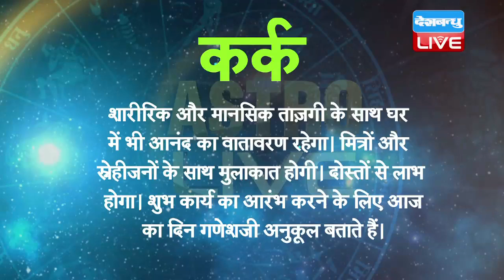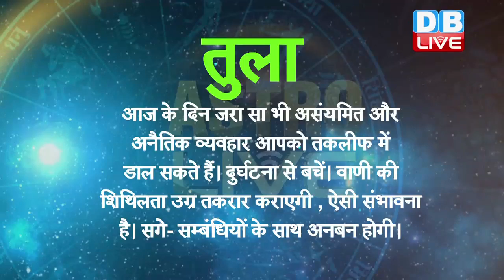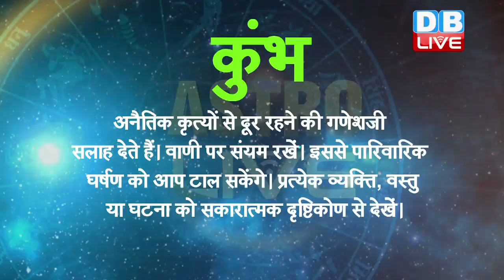आज का राशिफल|Today Astrology | 17 December 2017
मेष - गणेशजी बताते हैं कि आज का दिन आर्थिक और व्यावसायिक दृष्टि से लाभदायक है। लंबी अवधि की आर्थिक योजना के लिए अनुकूल दिन है। शारीरिक और मानसिक स्फूर्ति और ताज़गी का अनुभव करेंगे।
वृषभ - आज आपकी वाणी का जादू किसी को अभिभूत करके आपको लाभ दिलाएगा। वाणी की सौम्यता नए संबंध स्थापित करने में सहायता करेंगे। शुभकार्य करने की प्रेरणा मिलेगी।
मिथुन - द्विधा में उलझा हुआ आपका मन महत्त्वपूर्ण निर्णय नहीं ले सकेगा। वैचारिक तूफानों से मानसिक अस्वस्थता अनुभव करेंगे। अत्यधिक भावनाशीलता आपकी दृढ़ता को कमज़ोर करेगी। पानी तथा अन्य तरल पदार्थों से सावधान रहें।
कर्क - शारीरिक और मानसिक ताज़गी के साथ घर में भी आनंद का वातावरण रहेगा। मित्रों और स्नेहीजनों के साथ मुलाकात होगी। दोस्तों से लाभ होगा। शुभ कार्य का आरंभ करने के लिए आज का दिन गणेशजी अनुकूल बताते हैं।
सिंह - पारिवारिक सदस्यों के साथ सुख-शांति से दिन व्यतीत होगा। उनका सहयोग मिलेगा। स्त्री मित्रों से विशेष मदद प्राप्त कर सकगें। दूरस्थ मित्र और स्नेहीजनों के साथ संपर्क या संदेशव्यवहार लाभदायक साबित होंगे।
कन्या - गणेशजी कहते हैं कि आज के लाभदायक दिन से आपकी वैचारिक समृद्धि बढ़ेगी। वाकपटुता और मीठी वाणी से आप लाभप्रद सौहार्दपूर्ण सम्बंध विकसित कर सकेंगे। उत्तम भोजन, भेंट उपहारों और वस्त्रों की प्राप्ति होगी।
तुला - आज के दिन जरा सा भी असंयमित और अनैतिक व्यवहार आपको तकलीफ में डाल सकते हैं। दुर्घटना से बचें। वाणी की शिथिलता उग्र तकरार कराएगी , ऐसी संभावना है। सगे- सम्बंधियों के साथ अनबन होगी।
वृश्चिक - नौकरी- धंधे या व्यवसाय में लाभ प्राप्ति होगी। मित्रों के साथ मुलाकात, प्रवास का आयोजन करेंगे, विवाहोत्सुक युवक-युवतियों के विवाह के लिए सुनहरे अवसर आएंगे। पुत्र और पत्नी से लाभ होगा।
धनु - आज का दिन शुभ फल प्रदान करनेवाला है ऐसा गणेशजी कहते हैं। गृहस्थजीवन में आनंद छाया रहेगा। प्रत्येक कार्य में सफलता प्राप्त होगी। ऊपरी अधिकारी आप पर प्रसन्न रहेंगे।
मकर - आज का दिन आपके लिए अनुकूलता और प्रतिकूलता से मिश्रित फलदायी रहेगा। बौद्धिक कार्य और व्यावसायिक क्षेत्र में आप नए विचारो से प्रभावित होंगे और उन्हे अपनाएंगे।
कुंभ - अनैतिक कृत्यों से दूर रहने की गणेशजी सलाह देते हैं। वाणी पर संयम रखें। इससे पारिवारिक घर्षण को आप टाल सकेंगे। प्रत्येक व्यक्ति, वस्तु या घटना को सकारात्मक दृष्टिकोण से देखें।
मीन - दैनिक कार्यों में से छुटकर आज बाहर घूमने-फिरने और मनोरंजन प्रवृत्तियों के लिए समय निकालेंगे। परिवारजन और मित्रों का भी इस प्रवृत्तियों में समावेश करेंगे, जो कि उनके लिए भी आनंदप्रद रहेगी।